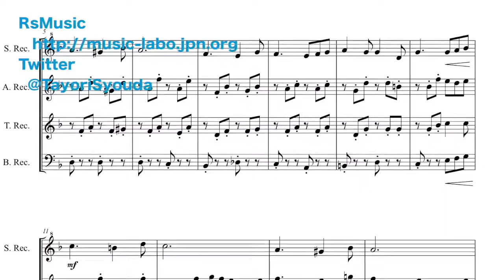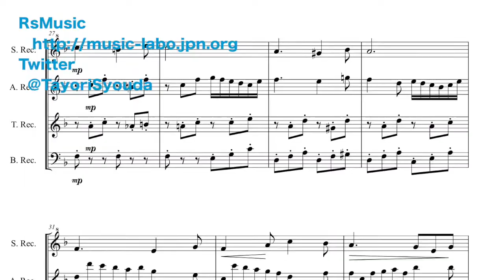晴れた日に（魔女の宅急便）リコーダー四重奏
映画「魔女の宅急便」より『晴れた日に』をリコーダー四重奏に編曲しました。
穏やかな旋律を奏でながら対旋律が綺麗に絡み合うように演奏できるといいです。
楽曲自体が短いのでメインプログラムの間や挿入曲としてプログラムに組み込めると映えるかと思います。

○編成
ソプラノリコーダー、アルトリコーダー、テナーリコーダー、バスリコーダー

荘田頼
twitter【@TayoriSyouda】